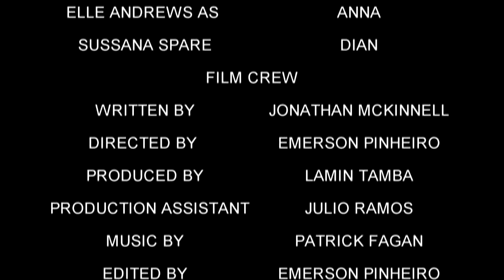ritual finalcut 720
The Ritual Short Film